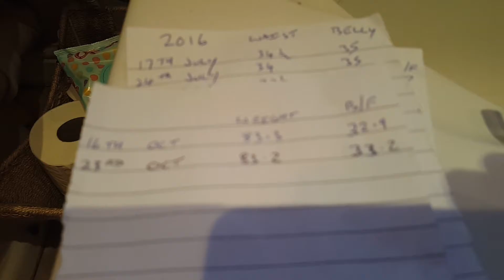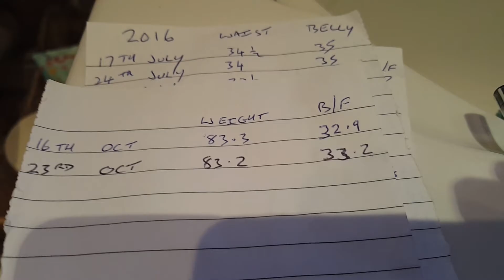weigh in 23rd October 2016